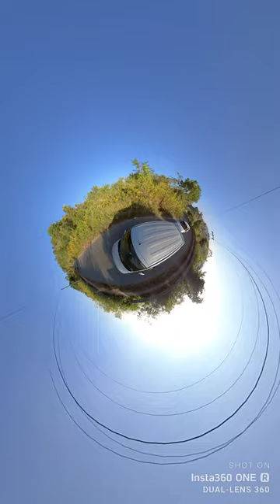Insta 360 R Twin Camera Test | Wagon R